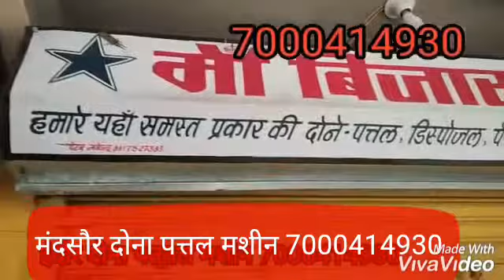मंदसौर दोना पत्तल मशीन 7000414930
Maa BIJASAN TRADING COMPANY BAGDI FATA CHOURAHA NEAR DHAR MADHYA PRADESH MADHYA PRADESH MADHYA PRADESH MADHYA PRADESH 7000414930 SANJAY ALERIYA ALL TYPES DONA PATTAL MAKING MACHINE AVAILABLE HERE ARE MORE INFORMATION CONTACT US SANJAY ALERIYA 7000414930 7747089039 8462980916